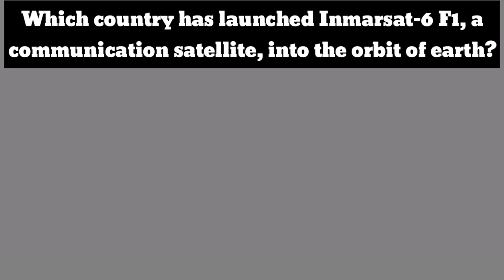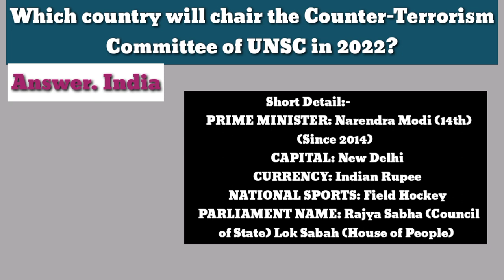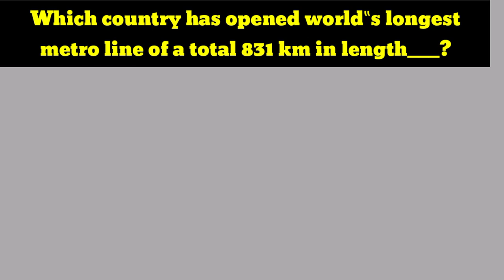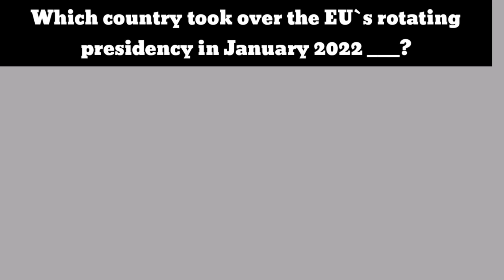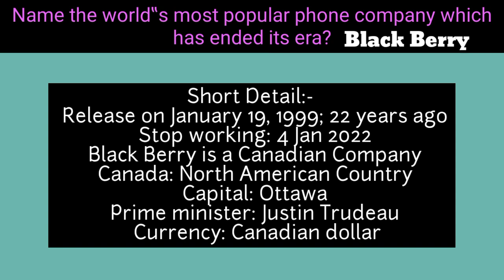current affairs mcqs with answers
There is a list of national and international current affairs which is based on exam preparation patterns. Including following topics
geography
politics
scientists
theories and discoveries
Continents
sees and oceans
lakes and rivers
presidents and prime ministers.
first and last
smallest and longest
largest and thinnest thickest. and many more

Top 50 Pakistan Current Affairs of Year 2022 from January to DecemberPakMcqs Official•

Complete Year 2022 Current Affairs PDF | Jan-Dec current Affairs | Best 140 Current Affairs 2022PakMcqs Official•

Top 100 Pakistan Current Affairs of Complete Year Jan-Dec 2022 | ppsc, fpsc, nts, etea, pts, pms etcTest Preparation MCQ's•

2022 Year Review | CSS Current Affairs | A Fortnightly Glance | Ep 35 | Ahmed Ali Naqvi | WTIWorld Times CSS Videos•

Complete Year 2022 International Current Affairs 2022 from July to December by PakMCQs & TestPoint pPakMcqs Official•

Who is Who in Pakistan Updated 2023 | Pakistan Current Affairs 2023 | Mcqsplanet OfficialMcqsPlanet Official (Home of Current Affairs)•

National and international current affairs 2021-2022 |Pakistan Affairs 2022 | @Learn with Mr. HamzaLearn with Mr. Hamza•

International Current Affairs 2022 | PM & President Current Affairs 2022 | Top 50 International CAIndoLogus•

We are also present on Twitter to facilitate you.

Here is my work on the website you can go through it.